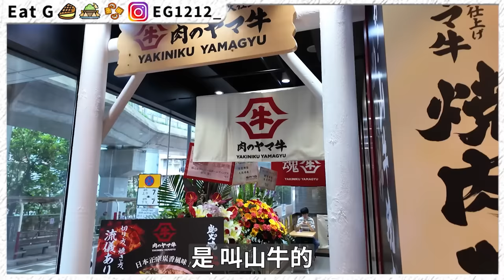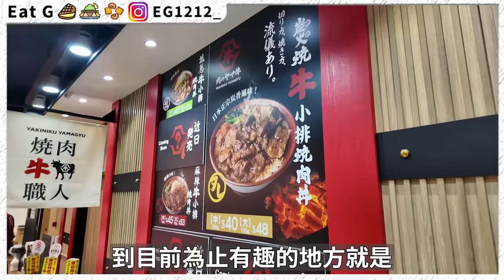【試食】日本炭燒牛肉飯專門店「山牛」登陸香港！點解格局咁譚仔...with雀兒的聰明數學頭腦！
雀兒IG: tttyyymmm
其實一去到以為佢咁有來頭有好多野介紹
可惜暫時都係好少選擇
不過就係咁大家就可以睇到多D吹水環節哈哈~